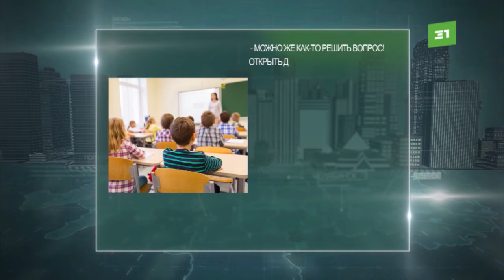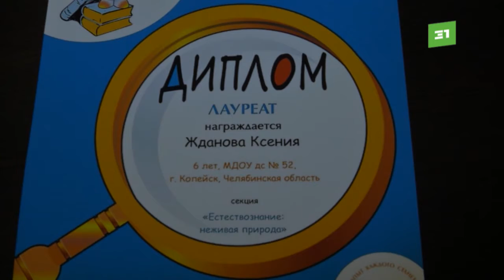Родители первоклассников о «прелестях» системы образования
Последний шанс попасть в первый класс. Родители спешат подать документы, но во многих элитных школах все места уже заняты. Хотя вторая волна приема в образовательные учреждения стартовала только вчера.